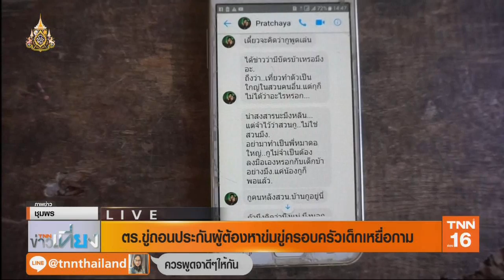ตร.ขู่ถอนประกันผู้ต้องหาข่มขู่ครอบครัวเด็กเหยื่อข่มขืน | 27 เม.ย.62 | TNN ข่าวเที่ยง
ตำรวจชุมพร เร่งสอบปมญาติผู้ต้องหาข่มขู่ครอบครัวเด็ก 4 คนที่ถูกลวงละเมิดทางเพศ หากพบหลักฐานเตรียมเสนอศาลขอถอนประกันตัว